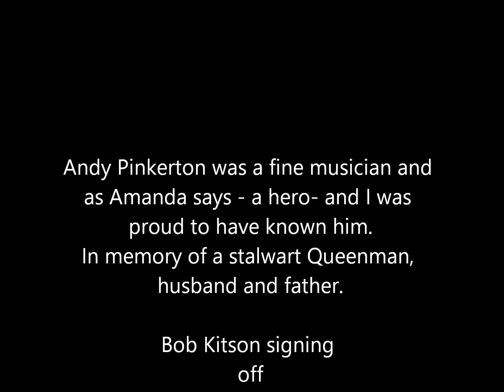Andy Pinkerton Hero